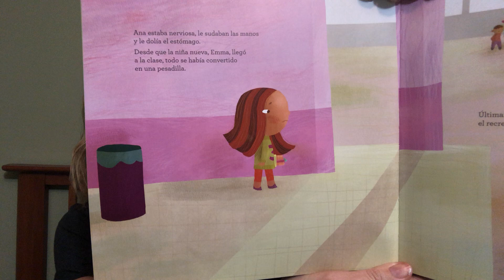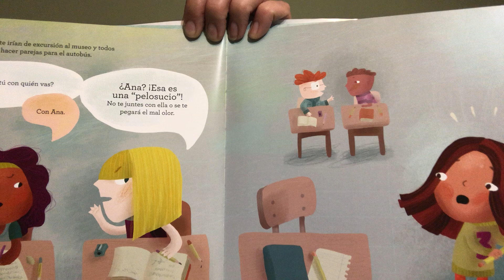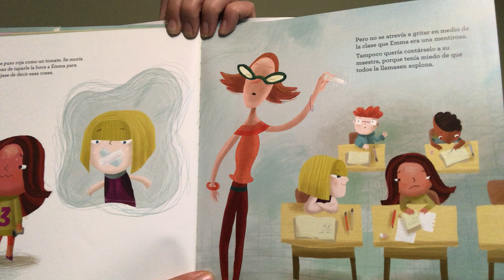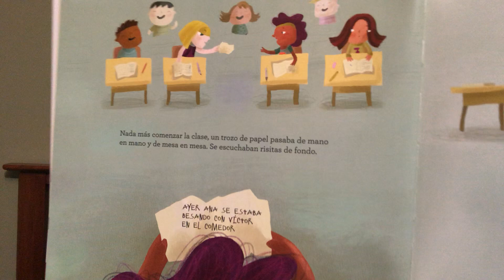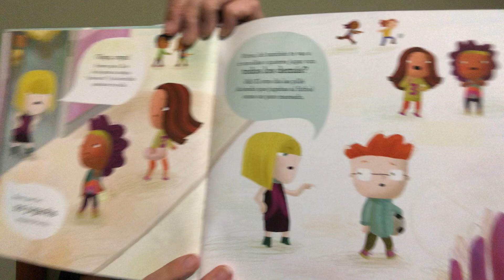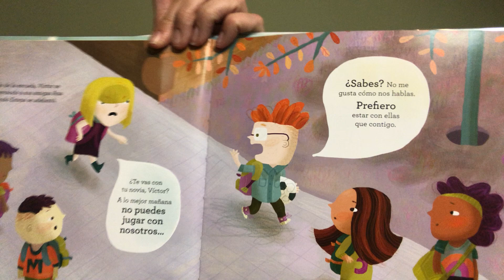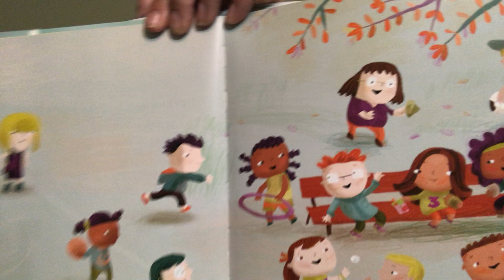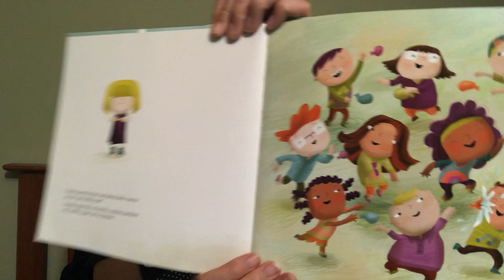Hoy no juegas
Por Pilar Serrano